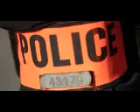Artracaille du 21 juin 22 : Opération étoile jaune - La police tue à bout portant -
L'émission Artracaille en ligne tous les mardis matins sur notre chaîne youtube